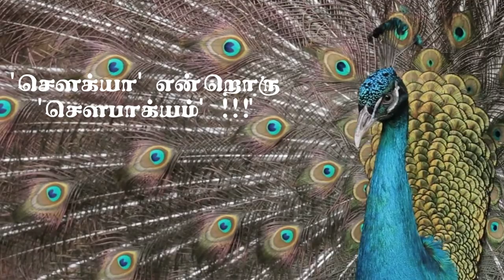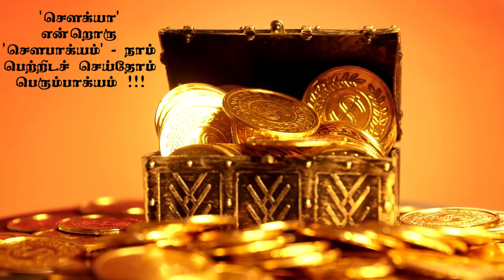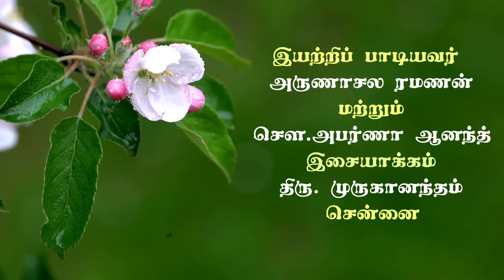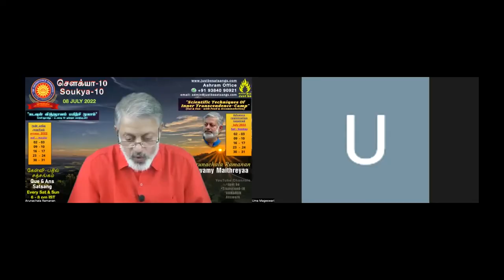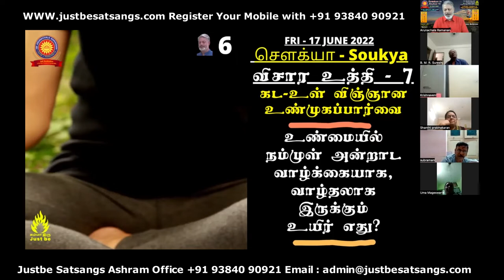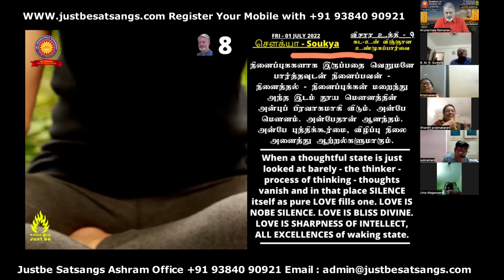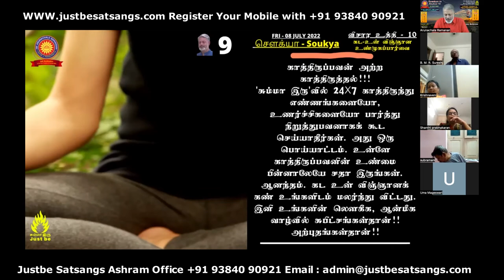காத்திருப்பவன் அற்ற காத்திருத்தல் !!!-சௌக்யா-விசார உத்தி-10